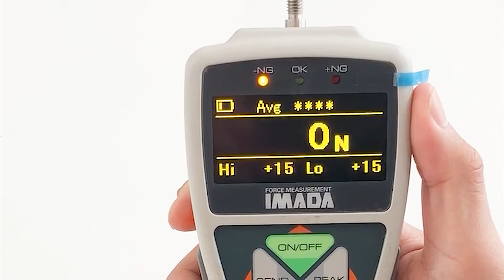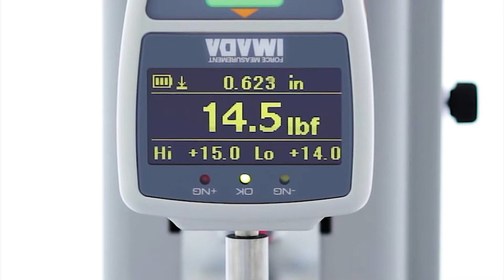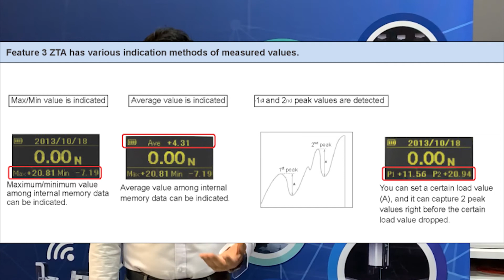Digital Force Gauge | เกจวัดแรงดึงแรงดัน | IMADA - JSR GROUP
Digital Force Gauge เกจวัดแรงดึงแรงดัน IMADA

ดูข้อมูลเพิ่มเติมได้ที่ 💻

J.SRI RUNG RUENG IMPEX CO.,LTD. (กทม. ลาดกระบัง)
Line : jsri_nopporn

C.DUREON MACHINE AND TOOLS CO.,LTD. (ชลบุรี)
Line : cdc-jsrgroup

JSR GROUP (KORAT) CO.,LTD (โคราช)
Line : jsrgroupkorat